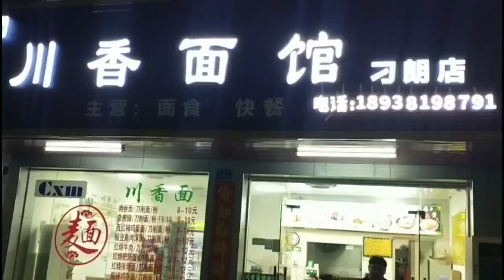今晚食牛肉面 豬肚豬利豬耳 鹵牛肉 好味道#美食分享官 美食推荐官 黄江美食 川香面馆 Beef Noodles So Many Parts